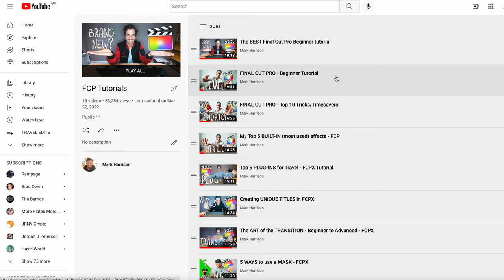Something had to change.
New channel goal! Road to 100 countries... let's gooo!

MY GEAR.
24-70mm LENS
100-500mm LENS
50mm f1.8 LENS
Rokinon 14mm F2.8 (This is EF version)
GOPRO 9
RODE MIC
RGB POCKET LIGHT
GORILLA POD
HARD DRIVE
PHOTO EDITING SOFTWARE USE "mark10"-10%off